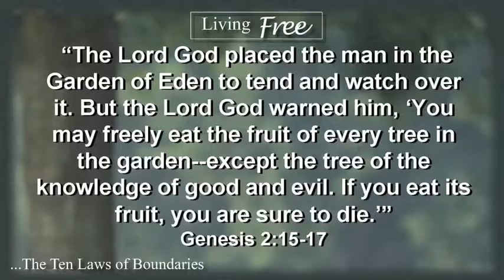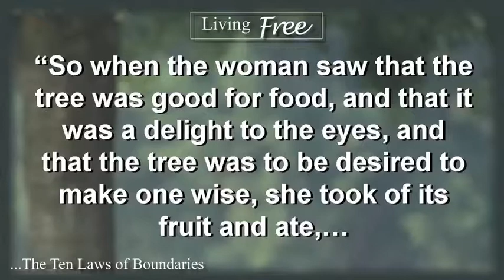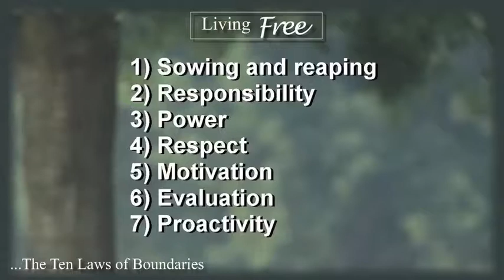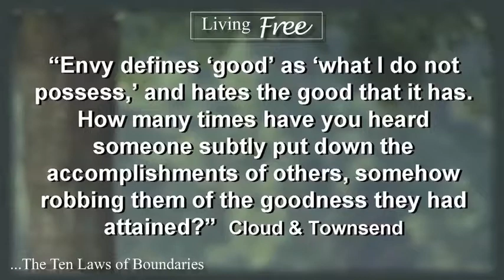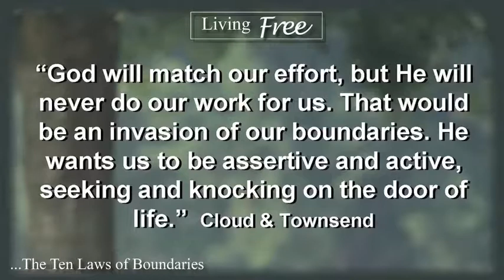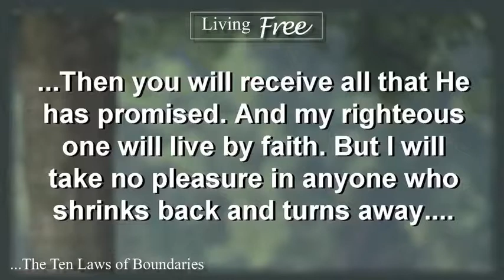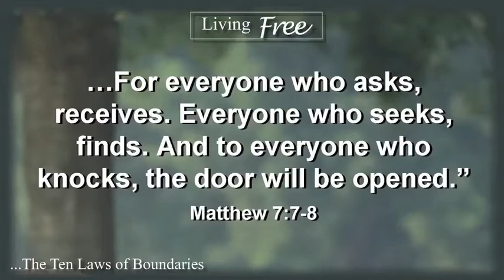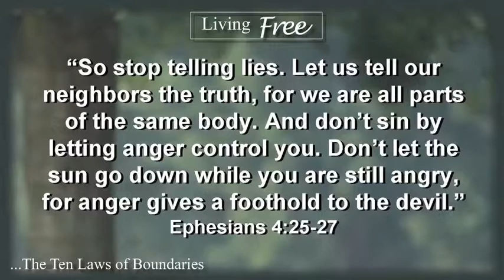The 10 Laws of Boundaries Part 2 - 6/30/13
Boundaries define what's yours and what is someone else's responsibility.  When boundaries are blurred, crossed or non-existent there will be relational trouble.  This Sunday Pastor Scott teaches how and why God encourages us to have and expand healthy boundaries.